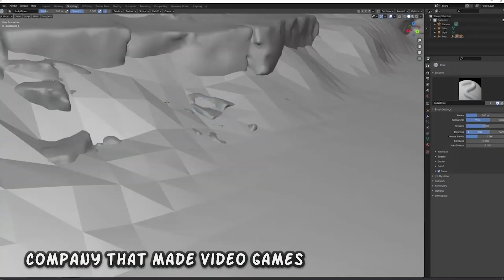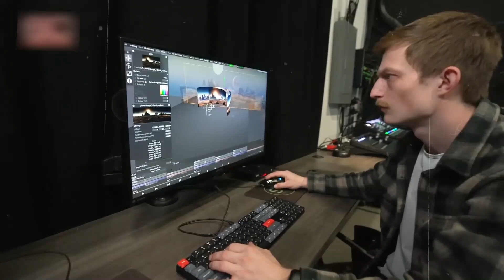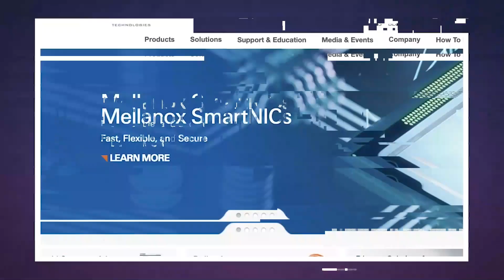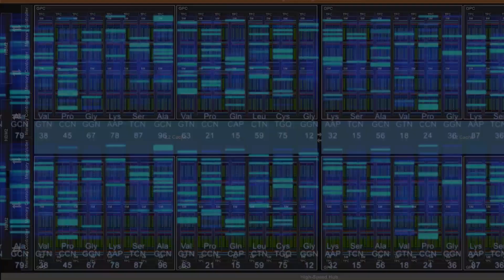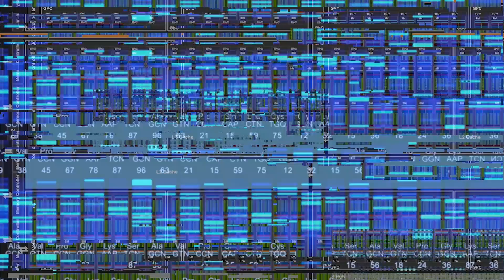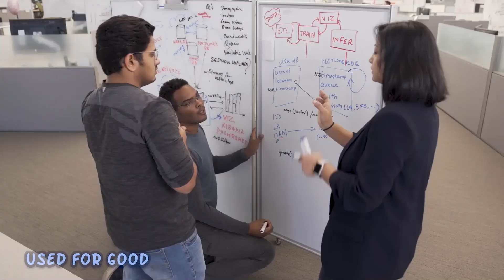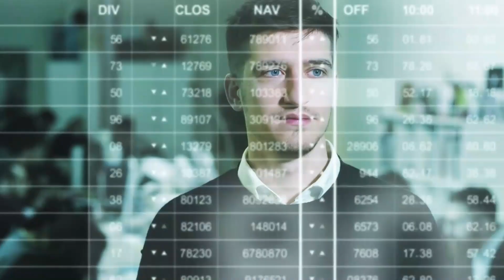Nvidia CEO Jensen Huang and the $2 trillion company powering today's AI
Join us for an insightful look into how Nvidia CEO Jensen Huang and his visionary company are driving innovation and powering today's AI technology revolution. Discover their groundbreaking innovations and profound impact on the industry in this compelling video.

In this exploration, we delve into Nvidia's role as a global leader in AI technology, showcasing their cutting-edge solutions and transformative contributions. Learn about Jensen Huang's leadership philosophy, Nvidia's key initiatives, and their vision for shaping the future of artificial intelligence.

Whether you're interested in tech trends, entrepreneurship, or the evolution of AI, this video offers valuable insights into Nvidia's journey and their pivotal role in advancing technology.